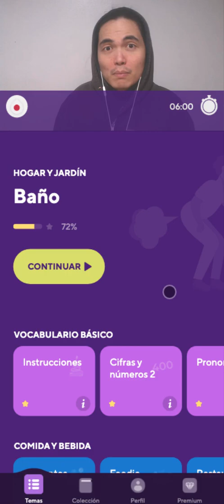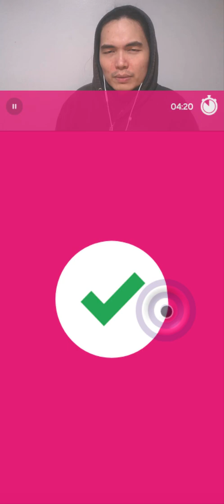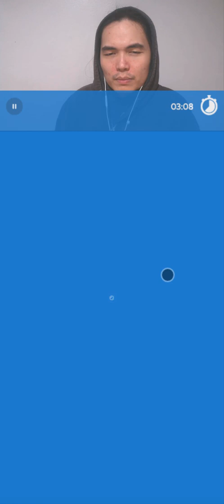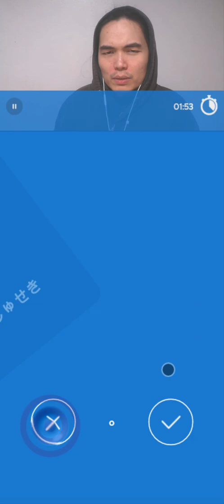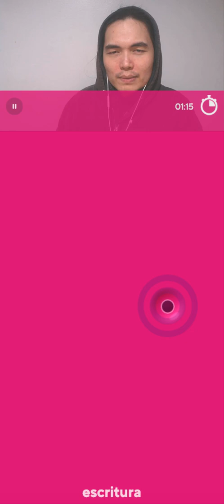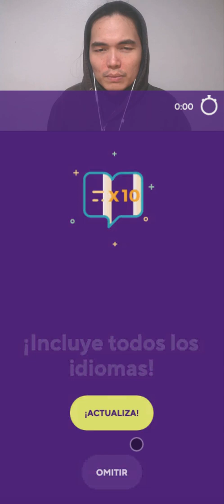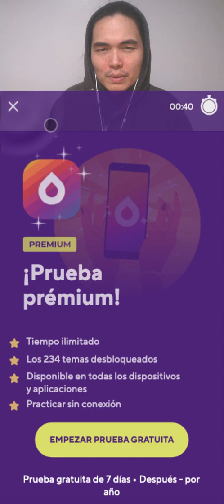2022-03-05 DROPS JAPANESE 🇯🇵🩸💦 daily routine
My mic was muted by Audacity. My fault for bypassing the mic check. 😅